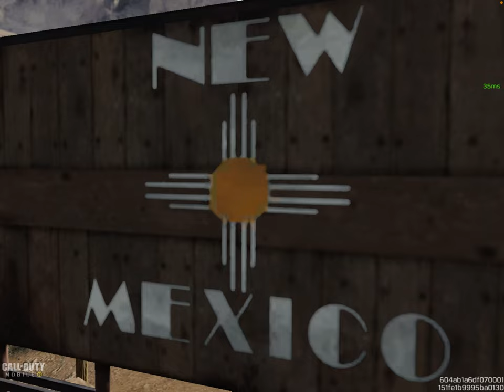PanteonicosMDQ - New Map "DIESEL" (1)